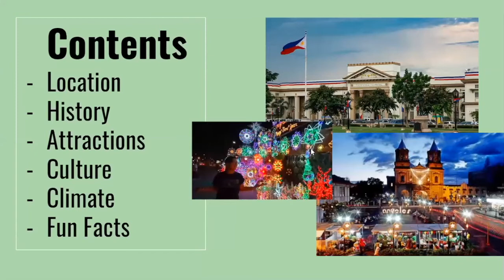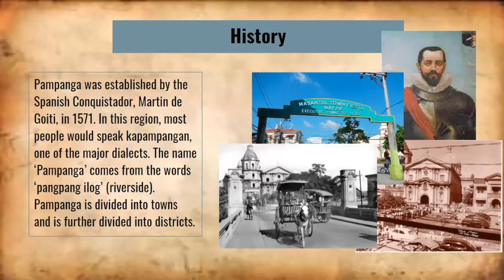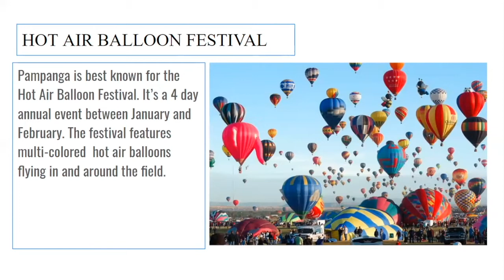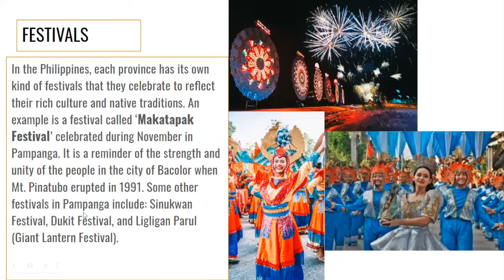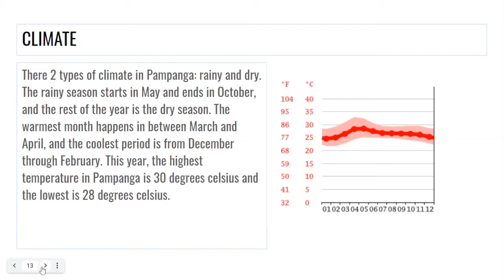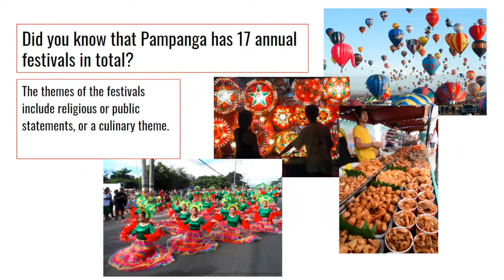Virtual Tour of Pampanga, Philippines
Join us for a brief virtual tour of the exciting and diverse region of Pampanga in the Philippines.